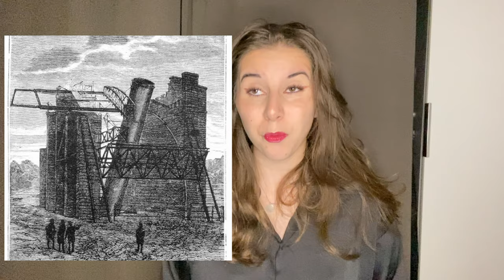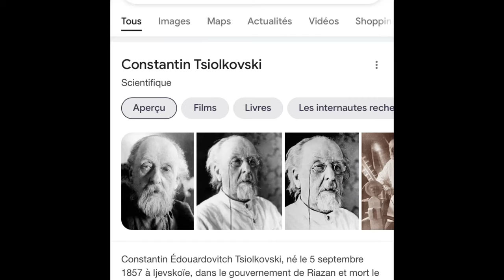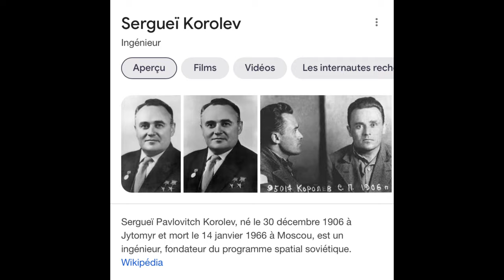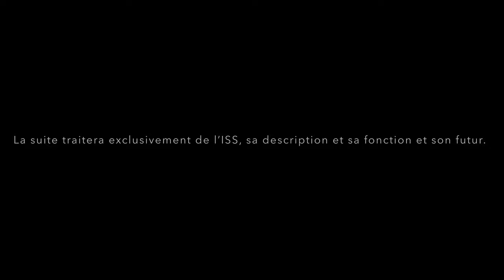L'ISS ou comment passer de la guerre à la coopération spatiale.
Aujourd'hui on parle d'ISS, de stations spatiales internationales, de course à l'espace ... !

Une très brève vidéo qui revient sur les moments forts de l'histoire spatiale. Non seulement d'être une prouesse technologique, l'International Space Station est une prouesse géopolitique. Elle trouve son origine en 1972 lors de la surprenante coopération entre la puissance américaine et la puissance soviétique. C'est par l'espace que ces deux blocs ont commencé à faire la paix sur terre.